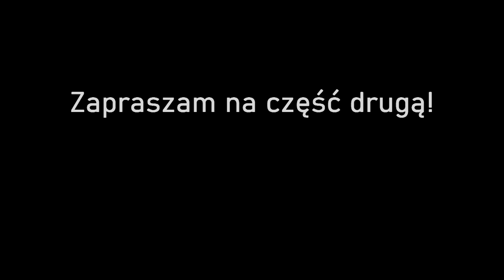Polowanie na wilka - historia Diane Downs, część 1 // podcast kryminalny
Nocą 19 maja 1983 na bocznej drodze w pobliżu miasteczka Springfield młoda kobieta została napadnięta przez tajemniczego mężczyznę. Napastnik otworzył ogień do niej i do trojga dzieci, które znajdowały się w samochodzie. Czy uda się nie tylko wskazać polującego wilka, ale przede wszystkim - czy ów da się schwytać?

Serdecznie zapraszam na mój pierwszy w życiu podcast kryminalny, dlatego proszę o wyrozumiałość w kwestii błędów i uchybień.

// Tydzień przed ukończeniem mojego podcastu na kanale W półmroku pojawił się podcast na ten sam temat. Polecam serdecznie!

Źródła:
Ann Rule, Niewinne Ofiary, Warszawa, 2010.